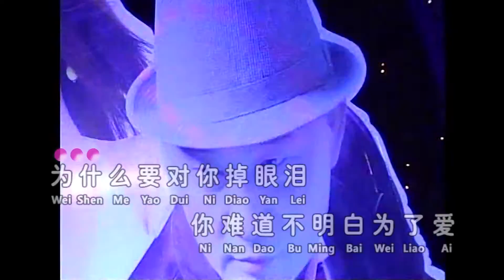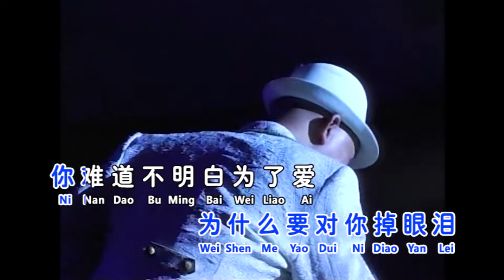情人的眼泪 - 杨庆DVD精选30首第四集选曲 (慢快版本)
情人的眼泪
演唱：杨庆    词：陈蝶衣   曲：姚敏
专辑：杨庆DVD精选第四集
出品：扬音乐唱片制作
情人的眼泪
为什么要对你    掉眼泪
你难道不明白     为了爱
只有那有情人     眼泪最珍贵i
一颗颗眼泪都是爱     都是爱
要不是有情人      跟我要分开
我眼泪不会掉下来      掉下来
好春才来　 春花正开
你怎舍得说    再会
我在深闺　 望穿秋水
你不要忘了我情深　深如海